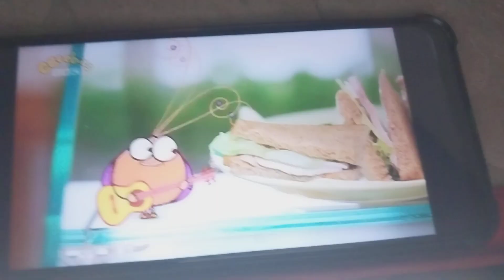Deko Boko Friends on Noggin